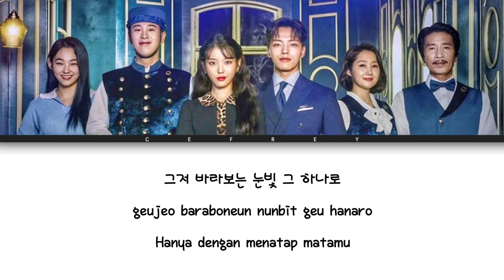TAEYEON - All about you (태연 - 그대라는 시) (OST Hotel Del Luna) | [Lirik Han/Rom/Ina]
Title: All about you
Artist: TAEYEON
Album: Hotel Del Luna (OST)
Released: 2019

• Mohon maaf apabila ada kesalahan dalam penulisan lirik dan terjemahan
• Berikan kritik dan saranmu di kolom komentar

[TAGS]
TAEYEON, SNSD, Girls Generation